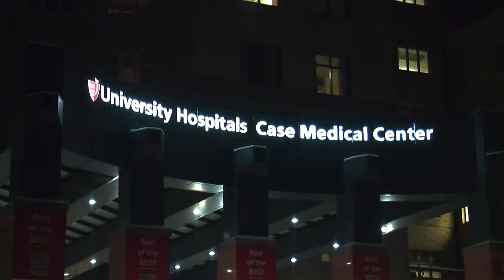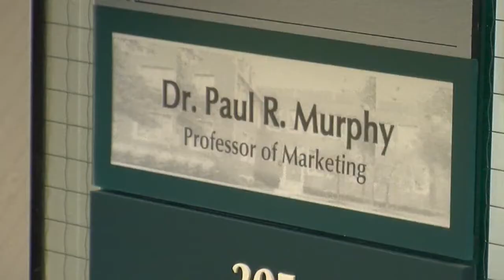United cuts hitting hosptials and businesses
Recruiting doctors to area could take a hit with United Cuts